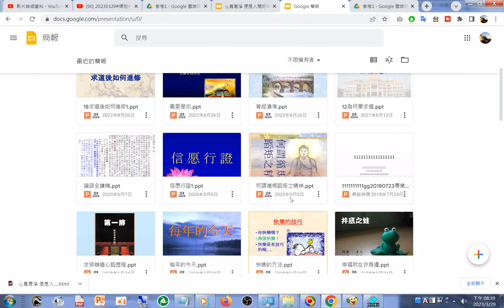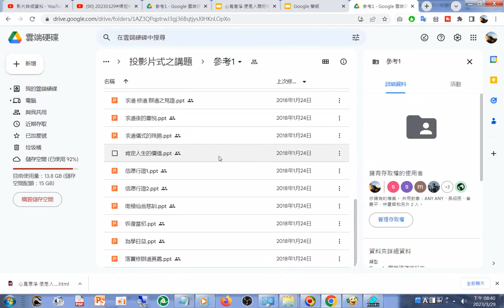split 001#投影片 數百篇#IKT#PPT#PPTX#簡報#道場簡報#道場投影片#TAO#DAO#雲端硬碟#Google 簡報 html20230329